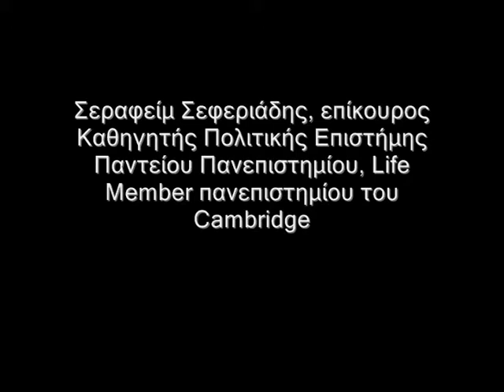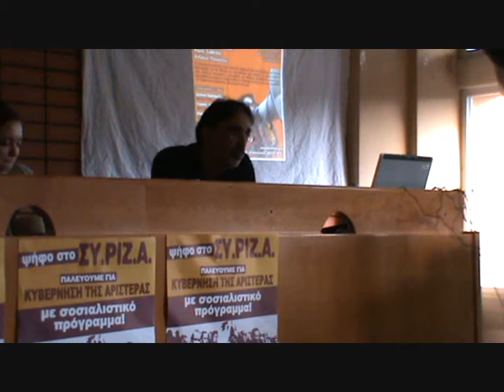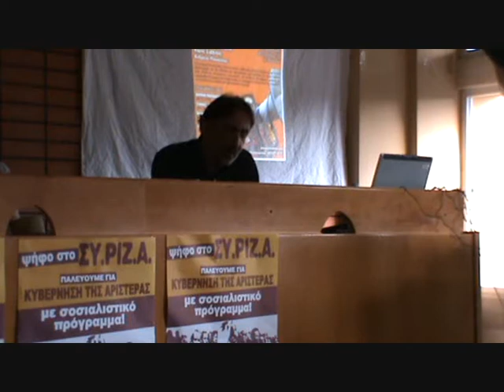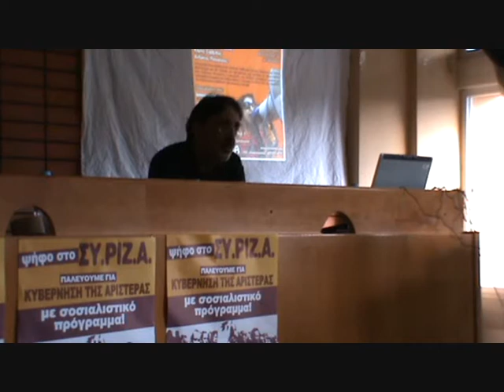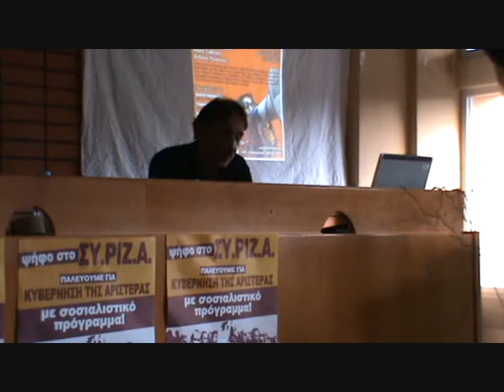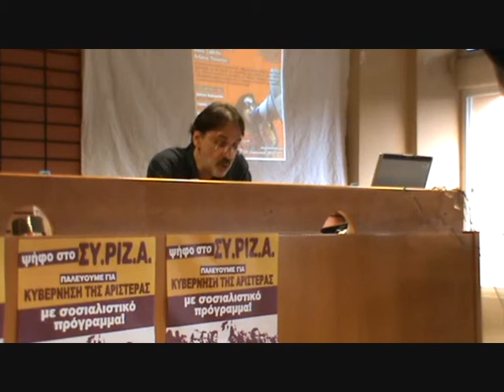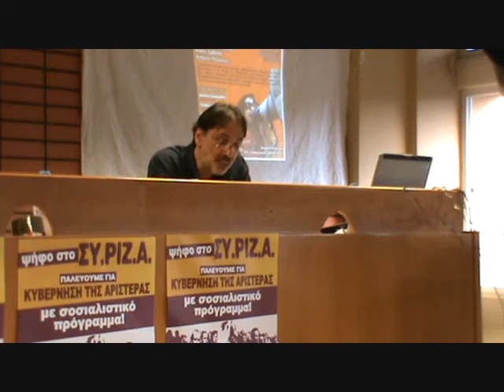Σ.Σεφεριάδης - Μπορεί μια κυβέρνηση της Αριστεράς;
Η εισήγηση του Σεραφείμ Σεφερειάδη, είναι επίκουρου Καθηγητή Πολιτικής Επιστήμης στο Πάντειο Πανεπιστήμιο και Life Member στο πανεπιστήμιο του Cambridge.

Εκδήλωση "Μπορεί μια κυβέρνηση της Αριστεράς;", από τη Σοσιαλιστική - Διεθνιστική Οργάνωση Ξεκίνημα, Σάββατο 9 Ιουνίου 2012, Εργατικό Κέντρο Θεσσαλονίκης.

Μπορεί μια κυβέρνηση της αριστεράς:
Να δώσει απάντηση στην κρίση;
Να φέρει ανάκαμψη σε μια κατεστραμμένη οικονομία;
Να διαγράψει το χρέος;
Να αντιμετωπίσει τις απειλές των αγορών και της Τρόικα;
Και τι θα κάνει με το θέμα του € και της ΕΕ;